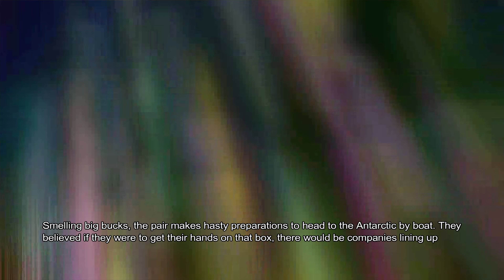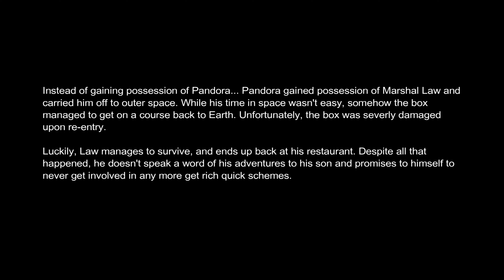Street Fighter X Tekken | Law and Paul | Story Mode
Street Fighter X Tekken is a crossover fighting game developed by Capcom and released in March 2012 for the PlayStation 3 and Xbox 360, in May for Microsoft Windows and in October for the PlayStation Vita. The game features characters from both the Street Fighter franchise and Namco's Tekken series. In the game, each player selects two characters respectively and face other as duos in tag team fighting matches, with the objective to knock out one of the members from the opposing team (deplete the opponent's health). In addition to the game's multiplayer modes, the game also features a single-player Story mode with a plot revolving around a mysterious object called the "Pandora". ➡Twitter